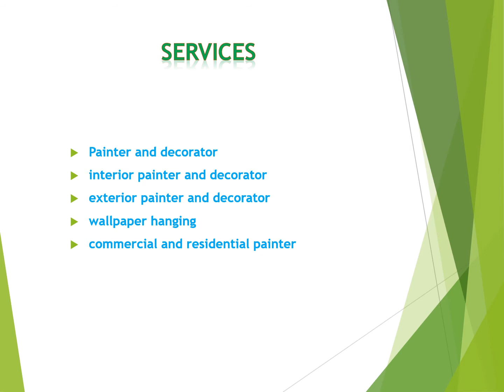Best Painter and decorator in Whipps Cross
DionDecor offers the Best Painter and decorator in Whipps Cross. We are an established painting and decorating company located in Leytonstone London. Our qualified staff is well equipped with knowledge in the painting and decorating field. Are you in need of a painting and decorating specialist to handle your interior and exterior needs in London we are a full service painting and decorating specialist serving both commercial and residential customers tailored to your company needs. Give us a call for free quote at 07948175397 to speak with a Diondecor professional right now